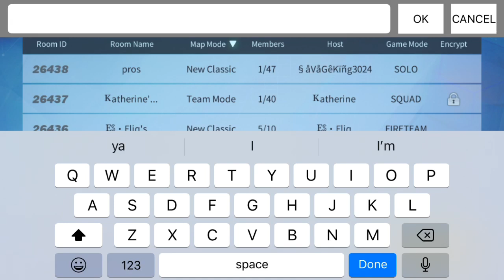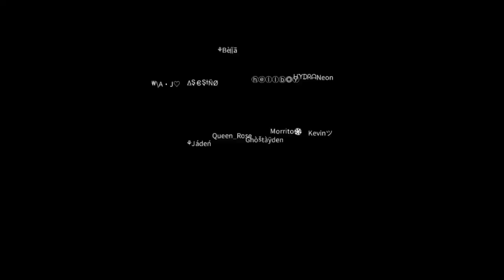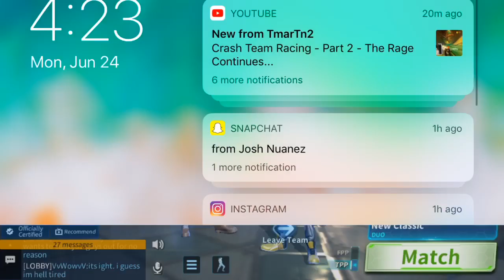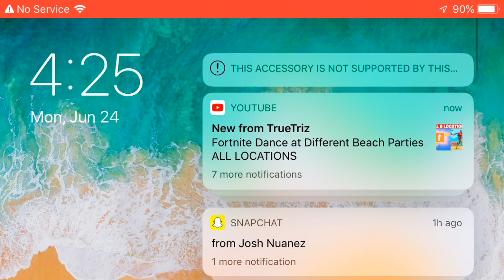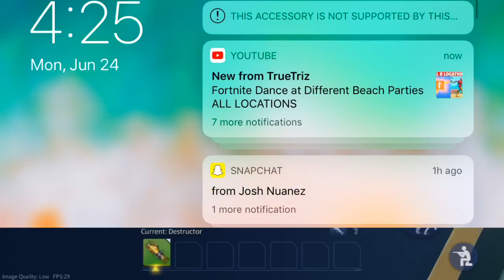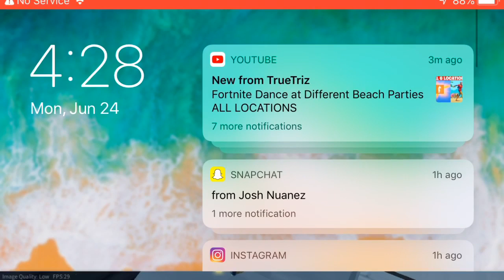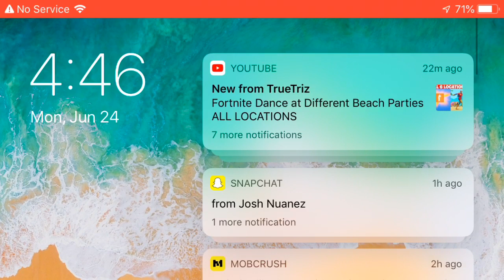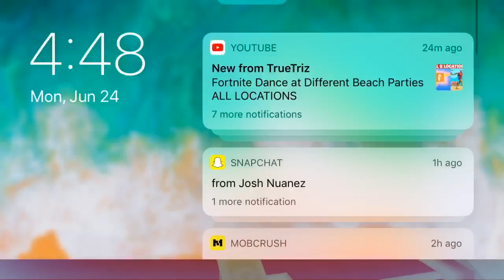PRO CD PLAYER!!! ROAD TO 100 SUBS!!! CD gameplay